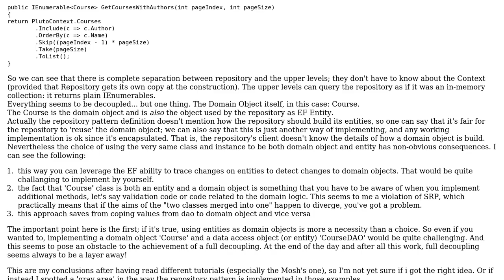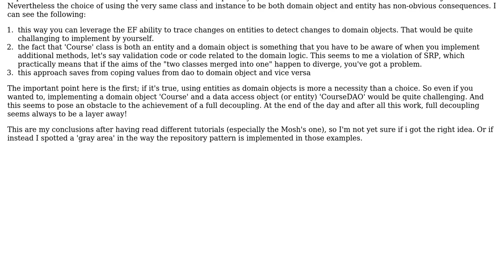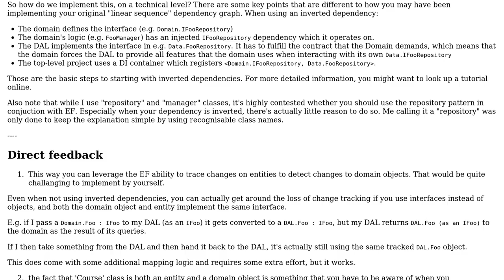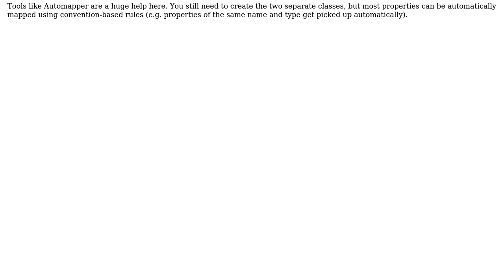Software Engineering: repository pattern, using the domain object as data access object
With thanks & praise to God, and with thanks to the many people who have made this project possible! | Content (except music & images) licensed under CC BY-SA | Music | Images & others | With thanks to user Flater user Ewan user AgostinoX and the Stack Exchange Network Trademarks are property of their respective owners. You are responsible for your own actions.